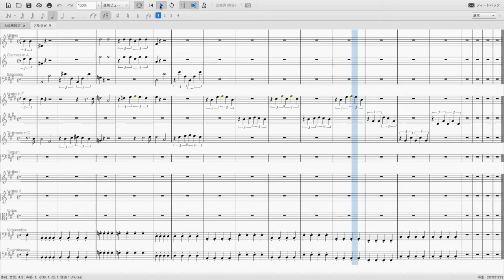ブルックナー交響曲第６番第１楽章練習番号Wよりエッセンス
ブルックナー交響曲第６番より第１楽章。コーダに向けて高揚する場面。メロディーラインとベースラインのみを抜粋。MuseScoreで楽譜を入力して再生。